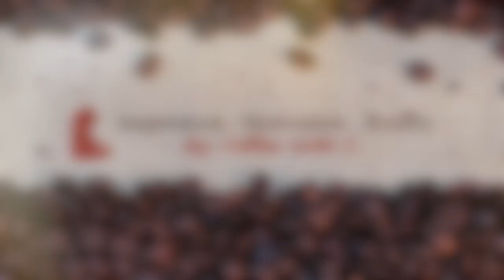Why I Have No Friends | And 3 Steps to Suddenly Becoming Popular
Why I Have No Friends | And Suddenly Becoming Popular

In this video, you will learn why i have no friends, and suddenly becoming popular. You will wonder to yourself that why do i have no friends, and you will learn in this video how to make friends. Dealing with loneliness is what its like having no friends. But it is not too late because in this video, you are given 3 easy and proven steps to make friends, gain new friends and find true friends.

When you follow these 3 steps, you will find that people will start asking for your friendship and they will be the one to want to be friends with you.

I am C, a technology entrepreneur and a woman in leadership.

This channel is intended to share what I've learned and experienced in my personal life in hopes to inspire, motivate and empower people that life is truly what we make of it. Together, we will learn, talk, and support each other to foster a positive community of strength, emotional intelligence, and warmth.

WRITE TO ME:
CoffeeWithC, Inc.
1525 Gold St.